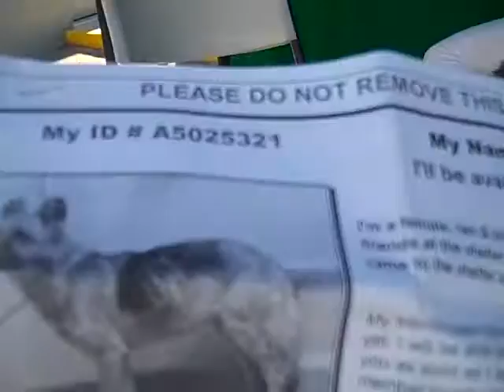A5025321 Tara | German Shepherd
A5025321 Tara is a regal 3-year-old tan-and-black female German Shepherd who came to the Baldwin Park Animal Care Center as a stray from West Covina on January 12th. Weighing 47 lbs, Tara is the perfect German Shepherd. She is attentive with her handler and has already mastered basic commands, like sit and stay. Tara is a special girl and our volunteers fell in love with her immediately. She walks well on leash, is calm and friendly, and gets along well with other dogs. Sadly, her ears are damaged at the top due to fly-strike, which means she spent a good part of her life living outside. She’s a bit underweight, but is eating well to make up for it. Tara will be a loyal addition to a family home, especially one that will take her on walks and give her the love and care she needs and deserves.